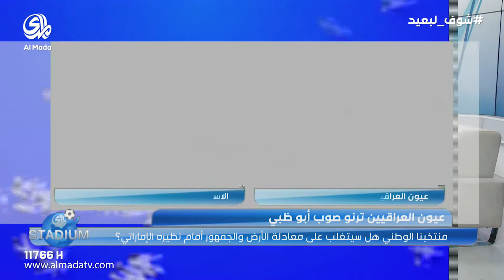المدى ستاديوم ( 14-11-2016)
برنامج رياضي يُعرض من الأحد الى الخميس و يناقش مختلف القضايا في الرياضة العراقية و التحديات التي تواجهها مع استضافة لاعبين و مدربين و غيرهم من الضيوف

اعداد و تقديم : د.موفق عبد الوهاب
اخراج : فراس احمد